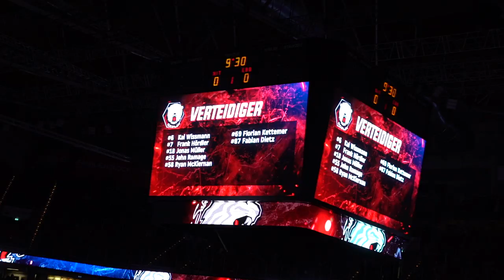Eisbären Live Live-Vlog #2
Die Eisbären sind vier Tage beim Auswärtsdoppelpack in Nürnberg und Straubing unterwegs und mit unserem News-Vlog seid Ihr quasi live dabei. Diesmal mit einem kurzen Rückblick aufs Spiel gestern, zwei bierernsten Interviews mit Maxi Franzreb und Serge Aubin und mehr...